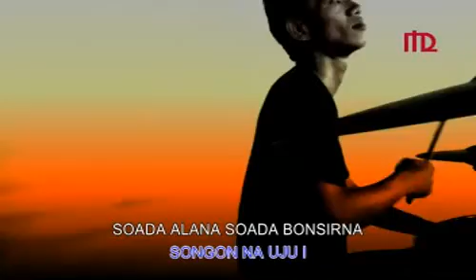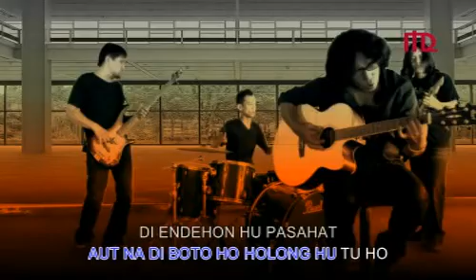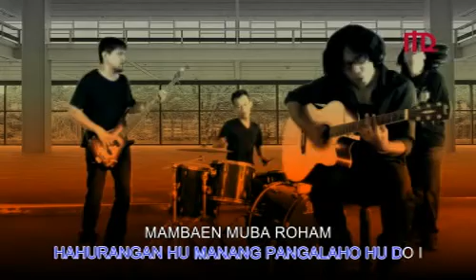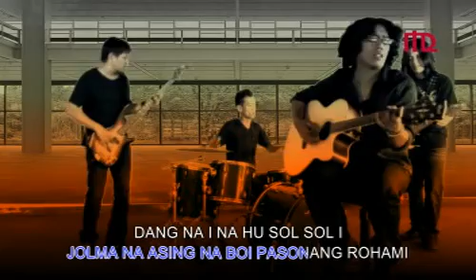Soada Alana.... Cipt. Martua Siahaan